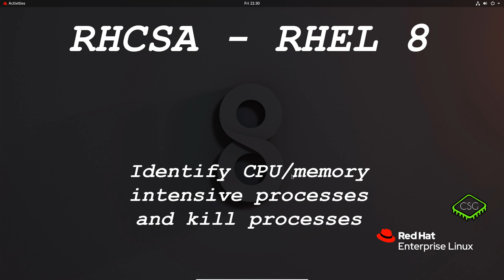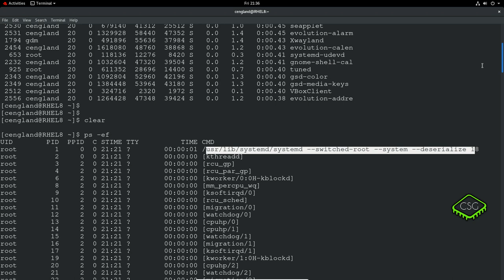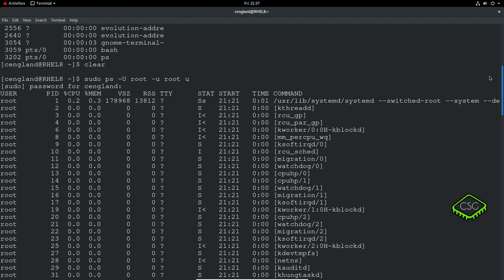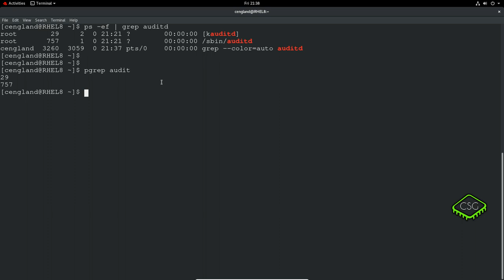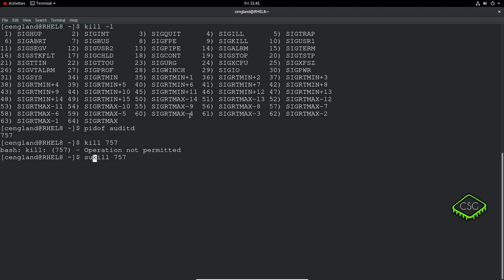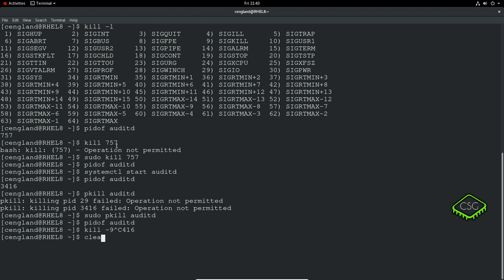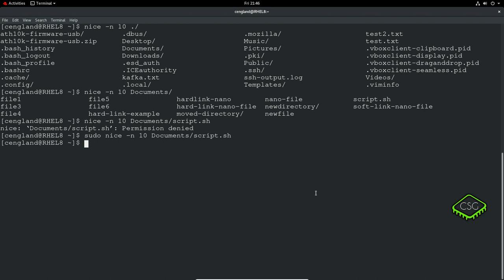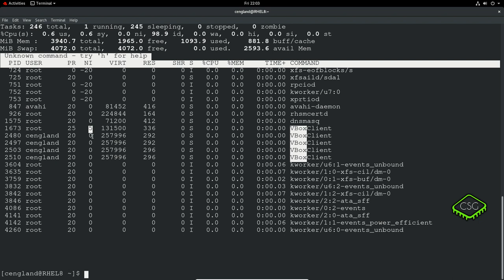RHCSA RHEL 8 - Identify CPU/memory intensive processes and kill processes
Video based on RHEL 8.

Video to cover the section 'Identify CPU/memory intensive processes and kill processes' for the RHCSA (Red Hat Certified System Administrator).

Notes from the video:

Task Manager like command:
# top
* PID: Shows task’s unique process id.
* PR: Stands for priority of the task.
* SHR: Represents the amount of shared memory used by a task.
* VIRT: Total virtual memory used by the task.
* USER: User name of owner of task.
* %CPU: Represents the CPU usage.
* TIME+: CPU Time, the same as ‘TIME’, but reflecting more granularity through hundredths of a second.
* SHR: Represents the Shared Memory size (kb) used by a task.
* NI: Represents a Nice Value of task. A Negative nice value implies higher priority, and positive Nice value means lower priority.
* %MEM: Shows the Memory usage of task.

Report a snapshot of all current processes.
# ps -ef

To display root's processes
# ps -u root

Display roots real and effective processes
# ps -U root -u root u

ps with grep built in
# pgrep httpd
Search processes by owner
# pgrep -u username -l
Not owned by root
# pgrep -v -u root -l

Kill signal types:
SIGHUP 1 Hangup
SIGKILL 9 Kill Signal
SIGTERM 15 Terminate

List all kill types:
# kill -l

To kill a process:
# pidof auditd
or
# ps -ef | grep auditd
# kill 745
or
Will kill based on process name
# pkill auditd
The default is 15 if no other signal is sent – SIGTERM

To get details about processes, type:
# ps -edf

Process Priority
To start a process (here script.sh) with a low priority, type:
# nice -n 10 ./script.sh

To change the priority (here +5) of an already running process, get its PID (Process ID) through top or ps (here 789) and type:

# renice +5 789